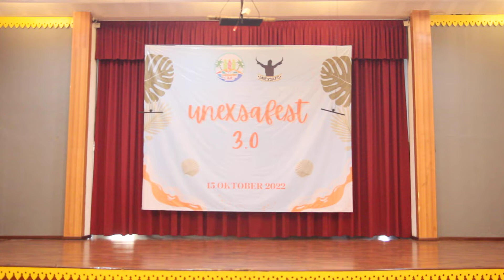[UNEXSAFEST 3.0] Ratoh Jaroe SMA Negeri 65 Jakarta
Berikut ini penampilan peserta UNEXSAFEST 3.0 tingkat SMA/sederajat.
Nomor urut 01 SMAN 65 Jakarta - SAMANZA.

Selamat Menyaksikan!